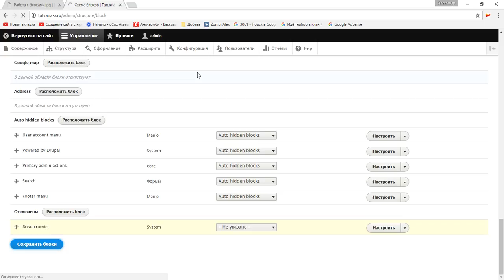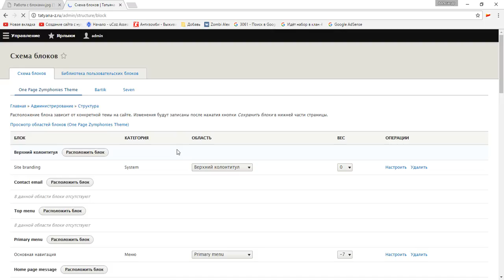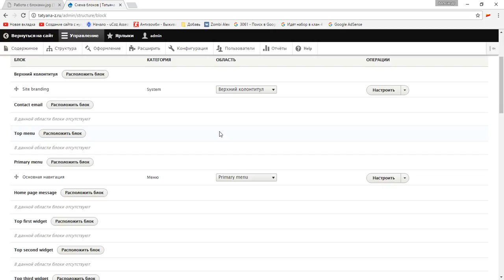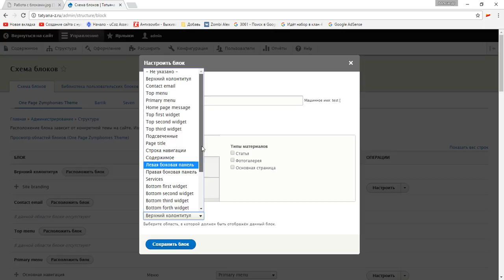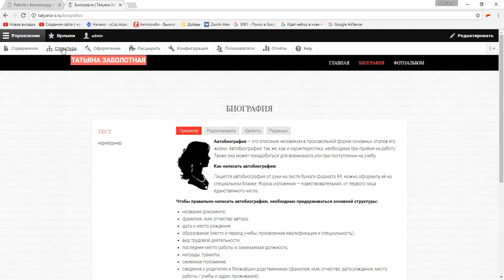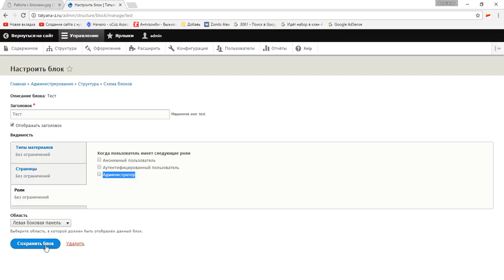Работа с блоками в Drupal 8